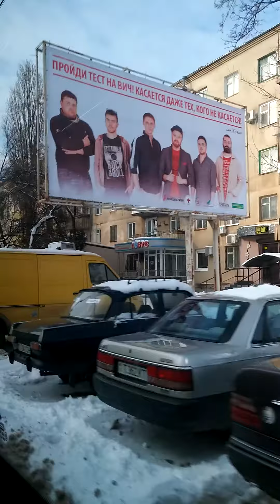Суклея - Тирасполь 2017 год